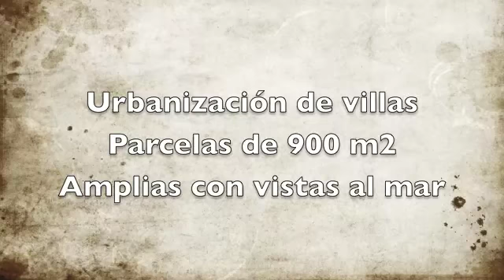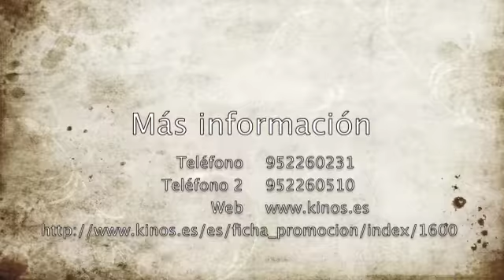Urbanización de Villas, Marbella REF 1600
Urbanización de Villas de Lujo, Parcelas de 900 m2 cada Villa, Amplias vistas al mar.